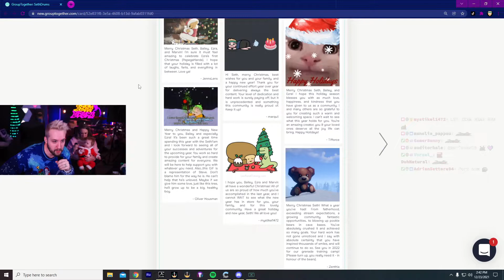MY FIRST EVER CHRISTMAS PO BOX STREAM!